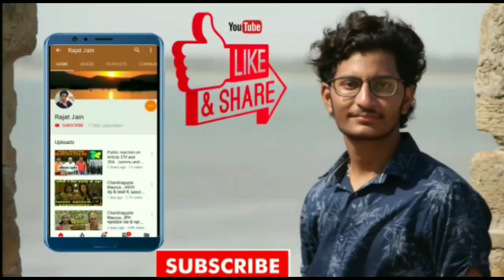सुजॉय बना योगी के परिवार का रक्षक ,Ishaaron Ishaaron mein upcoming twist ,shocking update , Rajat